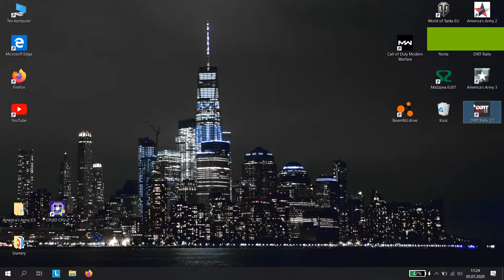Dirt Rally 2.0 🏎️ Laptop Lenovo Legion Y540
Procesor: Intel i5 9300HF
Karta Graficzna: Nvidia GTX 1660 Ti
RAM: Jeszcze 8 GB DDR4 2666 MHz (za pare dni będzie 16Gb)